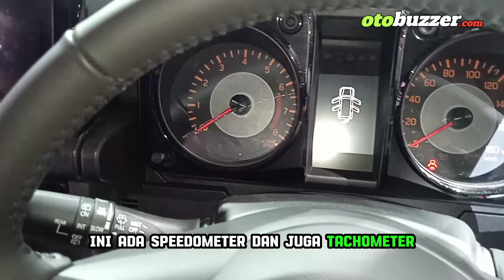Suzuki Jimny 5 pintu Dual Tone Automatic Transmission harga 478,6 juta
suzuki meluncurkan jimny 5 pintu dengan harga 478,6 juta ontheroad jabodetabek dengan backdoor alias pintu belakang ada pegasnya sehingga ada efek powerbackdoor ketika dibuka